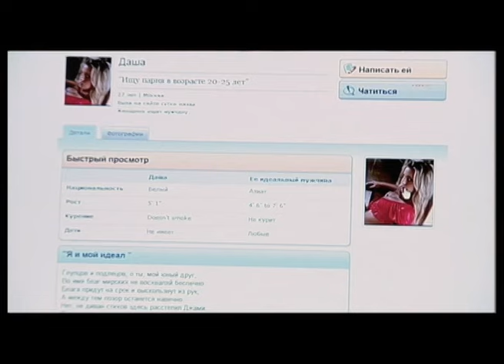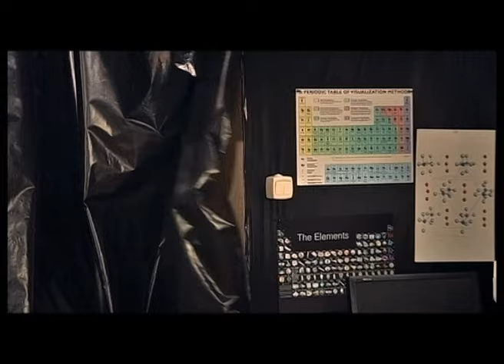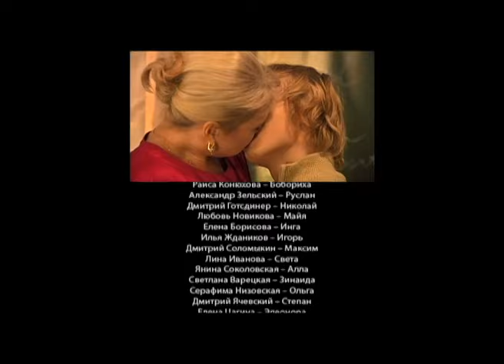Наши соседи. 29 серия. Мелодрама. Лучшие Сериалы